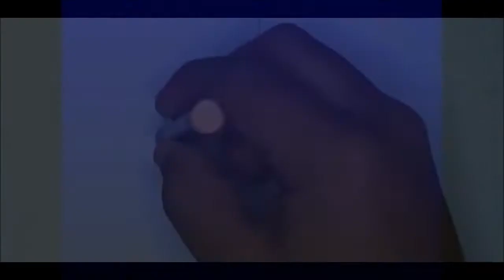El Origen De Los Guardianes - Dibujos De Un Principiante 2021 - Prismacolor JR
El Origen De Los Guardianes
tiza pastel Faber Castell
Prismacolor junior